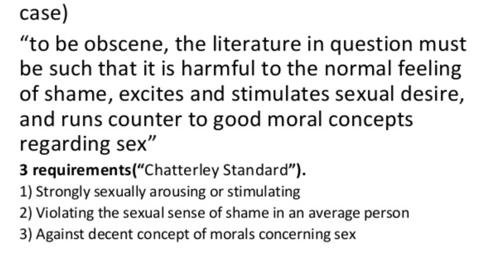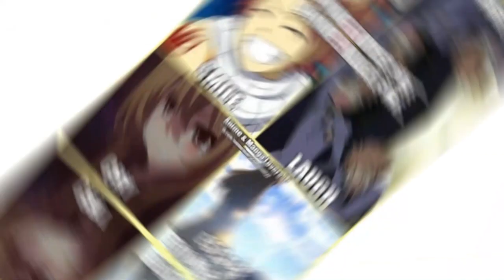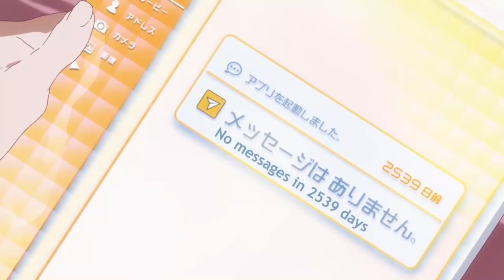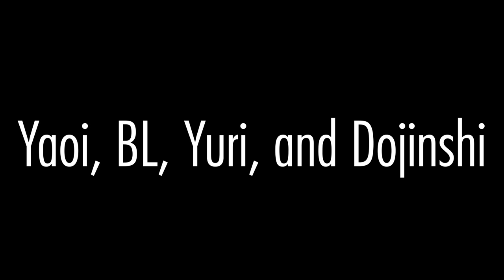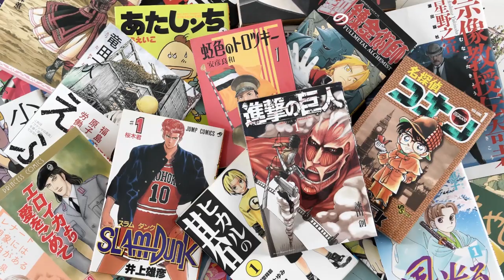A Degenerates Beginning - The Importance of Sex in Anime & Manga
Anime and Manga have always been displayed with a common misbelief - an oversexualized outlook that most would view as bad, but are erotics in manga and anime really as bad as we put it out to be? In this video I explore the pervasive nature of erotica in those industries, and how sex is defining a fascinating movement in Japanese storytelling.